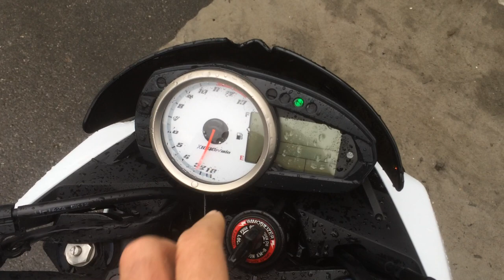B7784 KAWASAKI Z1000